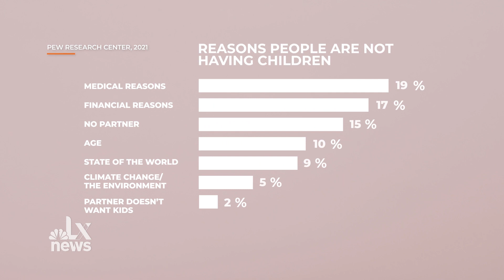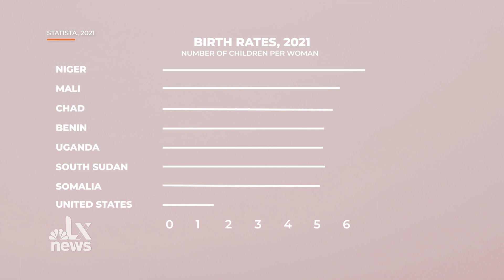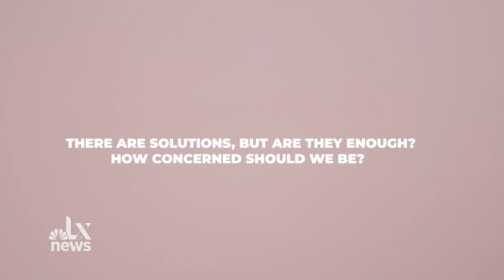Americans Are Having Fewer Children. Is That a Problem? | LX News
Americans are having fewer children, and that could be a big problem for us. Some experts say it’s one of the biggest threats facing our society. Others say we have time to plan for this impending population cliff.